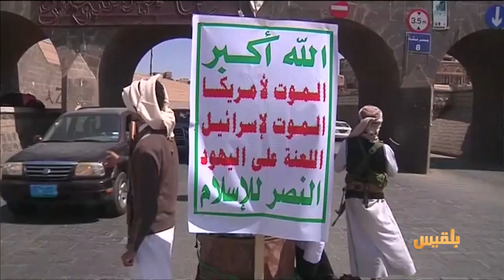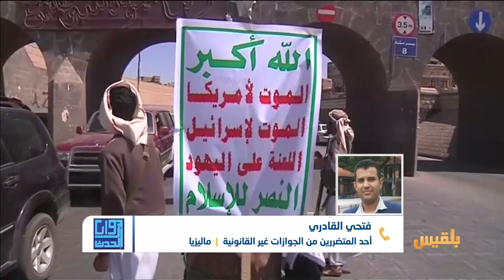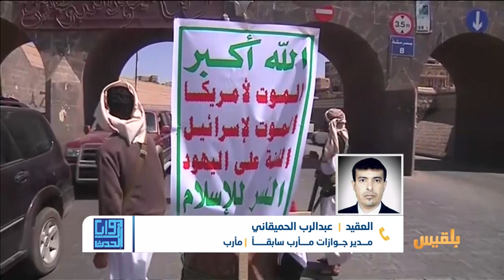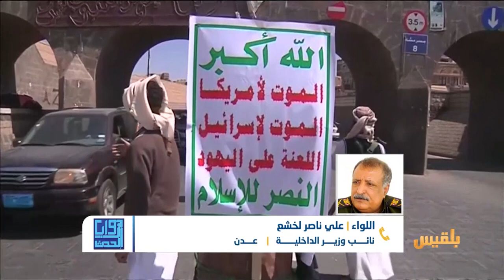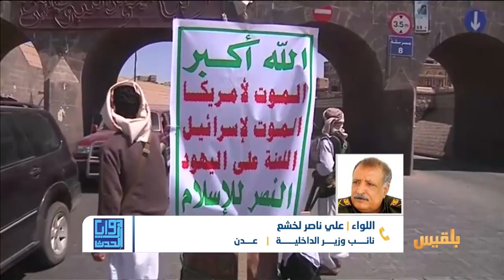زوايا الحدث | جوازات المليشيا عبثٌ جديد.. والضحايا بالآلاف | تقديم: وجيه السمان